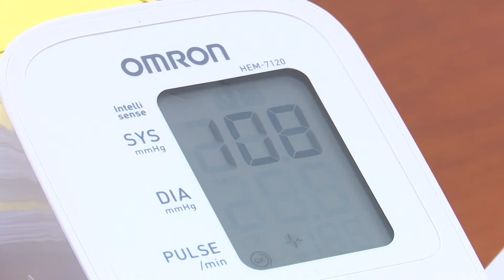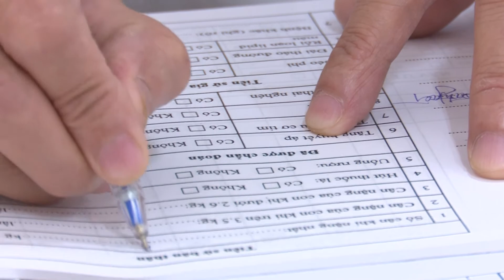Lời khuyên của bác sĩ với những người mắc bệnh mạn tính trong mùa dịch COVID 19